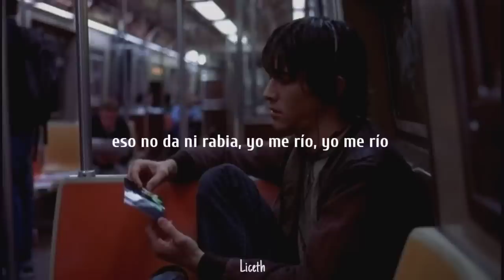TQG - Karol G, Shakira (Letra)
Este video no pretende infringir los derechos de autor, es hecho con el fin de entretenimiento.